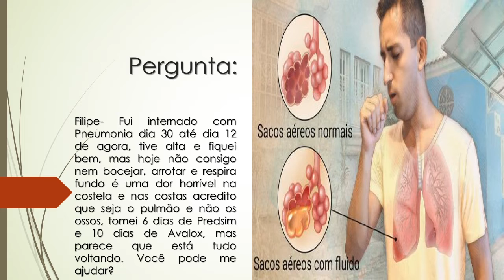Fui internado com Pneumonia | Melhorei, mas não consigo bocejar, arrotar e respirar fundo | Por quê?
Filipe- Fui internado com Pneumonia dia 30 até dia 12 de agora, tive alta fiquei bem, mas hoje não consigo nem bocejar, arrotar e respira fundo é uma dor horrível na costela e nas costas acredito que seja o pulmão e não os ossos, tomei 6 dias de Predsim e 10 dias de Avalox, mas parece que está tudo voltando. Você pode me ajudar?